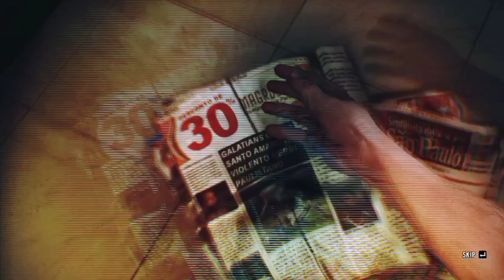Max Payne 3 part 02 | 2024 Gameplay